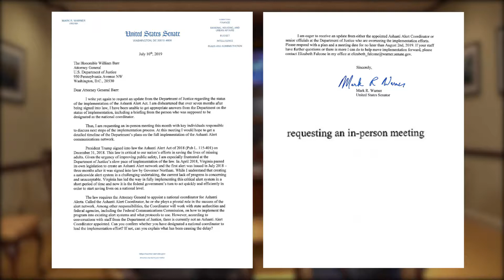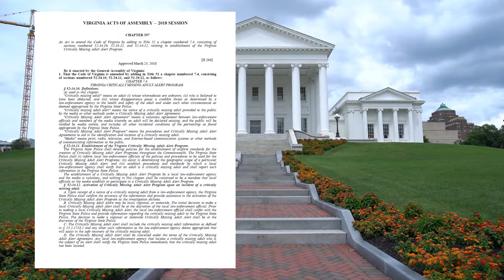ASHANTI ALERT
all media originally aired on WUSA9